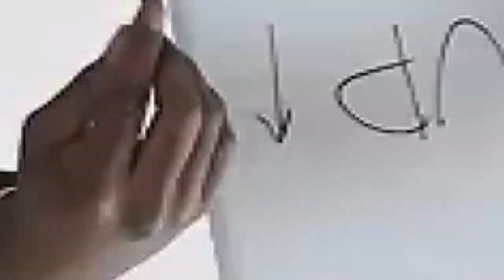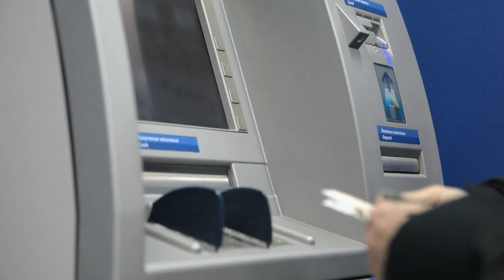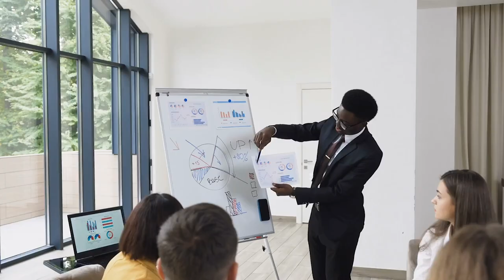Why Are There More Megaprojects In East Africa Than In West Africa.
Why East Africa has more mega projects than West Africa this continent is endowed with vast natural and human resources as well as a rich cultural heritage military dictatorship corruption civil upheaval and conflict have all wreaked havoc on many governments on this continent all of these impediments have hampered the development of many of these countries leaving them impoverished meanwhile some countries do not have the kind of bad leadership that prevents them from progressing East Africa is a good example of what it means to be a developing country African reloaded examines why East Africa has more mega projects than West Africa when it comes to basic development characteristics there are significant discrepancies between west African countries the poor performance of west and central African countries is primarily due to a combination of low gdp per capita and a very inadequate education sector one of the factors that contribute to the east's economic success is its diverse economies some west African countries rely too much on a few industries whilst others in the east do not Kenya for example has a much more broad range of businesses that contribute to the country's economic success kenya's tourism mining manufacturing financial services forestry and fishing industries are all prominent the diversity of east African economies protects against single sector volatility such as the collapse of gold prices which wiped out more than half of the economy it also allows various industries to pull each other higher by feeding off of one another's power furthermore economic growth will be aided by a strong national infrastructure this can be seen in bridges train lines highways tunnels and telecommunication infrastructure these infrastructures encourage development and more importantly bring enterprises closer together facilitating and speeding up trade currently billions of dollars are being invested in large-scale projects that are stalling the country's development in west African countries however this is not the case how can there be a strategy for projects when there are lousy leaders in place and plenty of corruption and even if there is will they ever be completed Our Other Videos Here